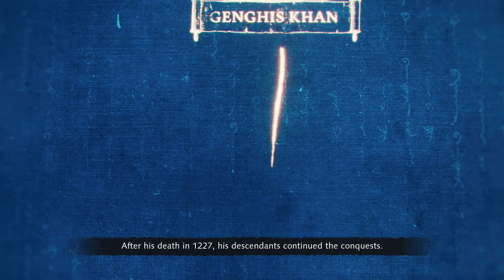Age of Empires IV Mongol Campaign Seige of Kiev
This is a walkthrough of the mongol campaign seige of Kiev It is one of the most difficult scenarios. Considering we getting attacked from the front and back. Played on intermediate difficulty .